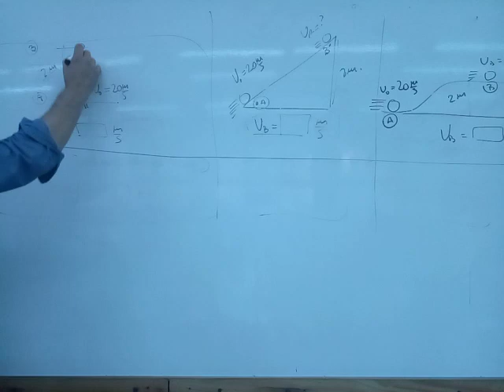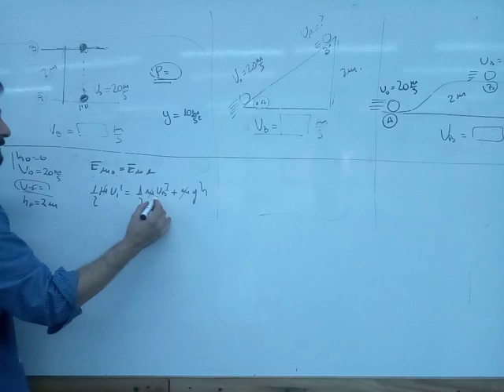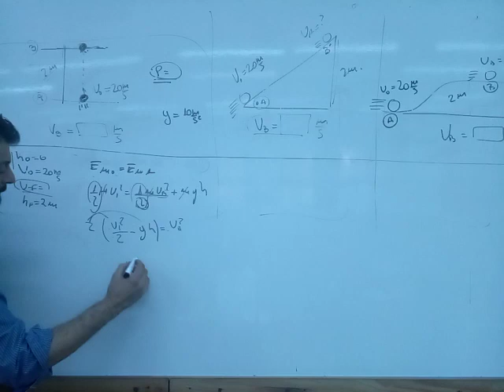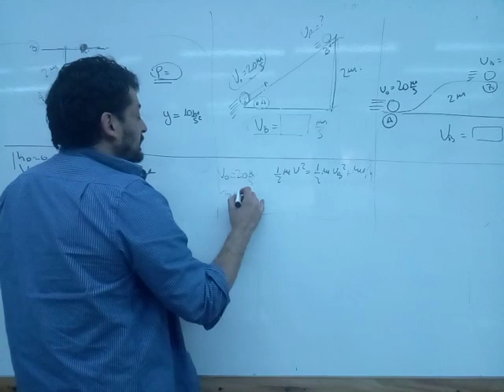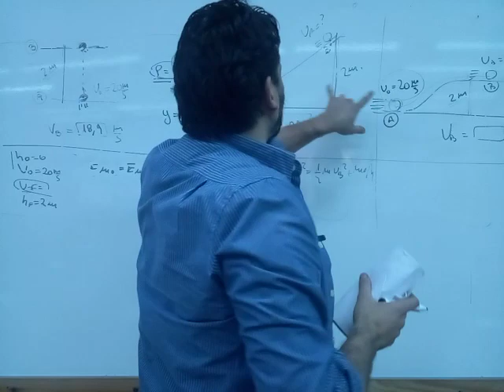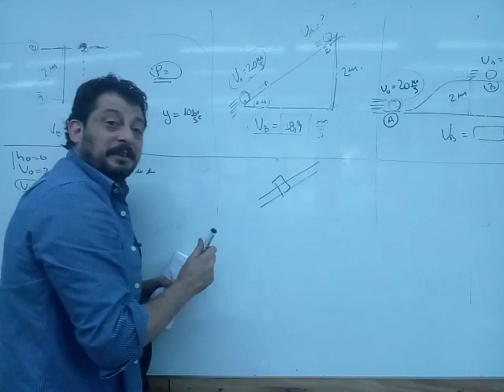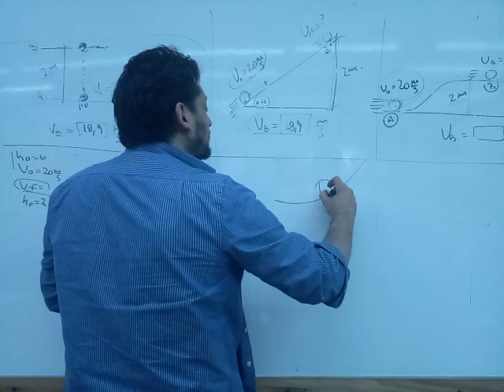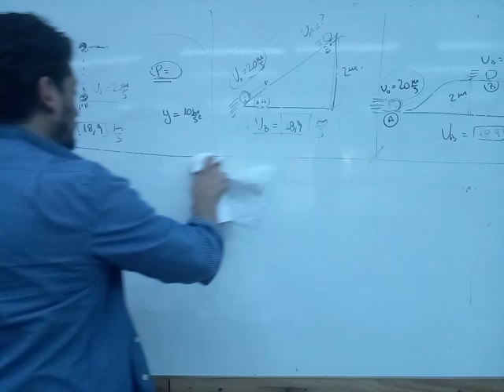Energía. MUY IMPORTANTE